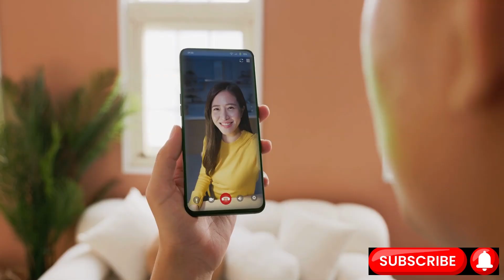Is a Long Term Relation Possible with Robot Partner?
I have tried to philosophically explore whether an AI robot partner could maintain a believable, shared history with a human partner or not.
It contrasts the flawed, emotional tapestry of human relationships with the potential for an engineered, perfect robot companion.
As a result, I question if a robot would need to physically age and accumulate imperfections, like dents, to make shared memories feel tangible.

The core of the argument dissects the nature of memory, comparing a robot's perfect, data-driven recall against the subjective, narrative-focused, and often unreliable nature of human memory.
This raises a crucial conflict also : a robot's factual log versus a human's emotionally colored recollection.
So I have pointed out that the most vital algorithm for a long-term AI relationship might not be remembrance, but the capacity for strategic forgetting—the ability to forgive and let go of past grievances.

Ultimately, however I think that believability in such a partnership would stem not from perfection, but from programmed imperfection. A successful AI partner would need to be a compassionate co-author of life's story, capable of knowing what to remember and possessing the grace to forget, rather than acting as a flawless, unforgiving archive of the past.